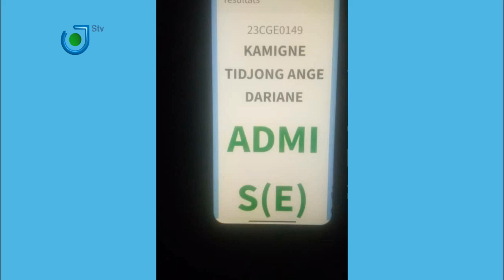Effondrement d'un immeuble au lieu dit Mobil Guinness:A la rencontre de quelques familles sinistrées